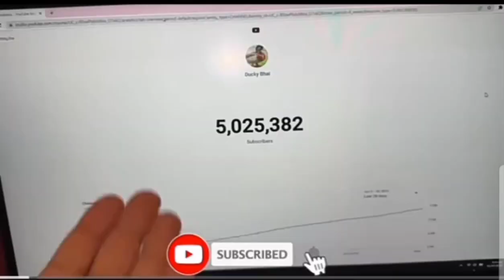5 Million Subscribers Kaise Hue ducky bhai 🤗😍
ducky bhai
vlog
vlogs
vlogging
vloggers
blogs
blogging